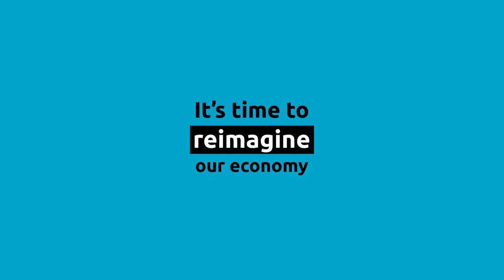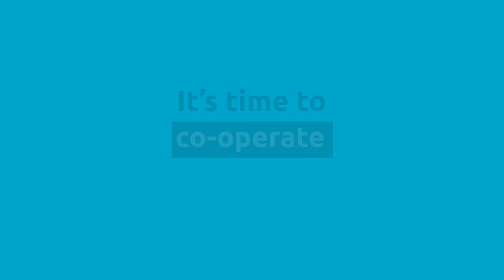[TRAILER] Reimagine the economy. The UK co-operative economy 2017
There’s a point at which we need to say that enough is enough.

People’s working lives are more precarious than ever. Local communities feel out of control. Home ownership is at 1980s levels, while the number of households renting property is on the rise. At the same time executive pay is spiralling and the opportunities opened up by the globalised economy are not benefiting everyone.

A growing split between the have and have nots is dividing Britain. It’s time to reimagine the economy. It’s time to co-operate.